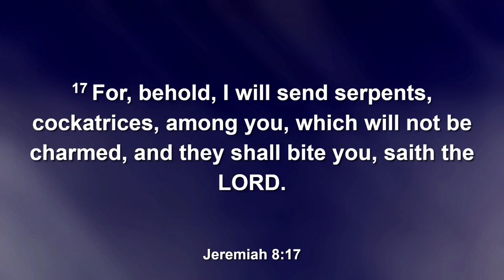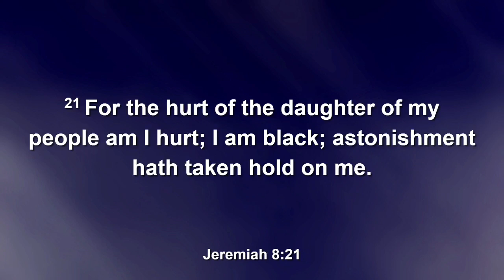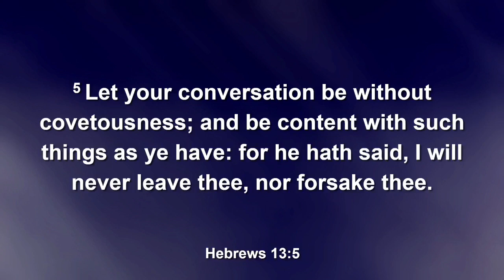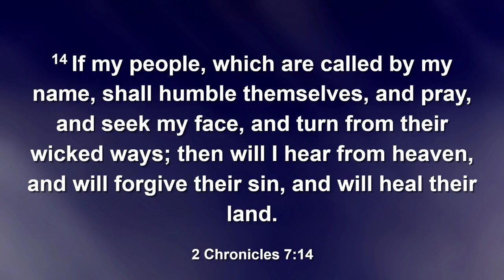"God Where Are You"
Pastor:  Rev. Obie L. Worley Sr
Choir: Youth & Young AdultGospel Choir
Speaker. Pastor Worley

'For, behold, I will send serpents, cockatrices, among you, which will not be charmed, and they shall bite you, saith the LORD . When I would comfort myself against sorrow, my heart is faint in me. Behold the voice of the cry of the daughter of my people because of them that dwell in a far country: Is not the LORD in Zion? is not her king in her? Why have they provoked me to anger with their graven images, and with strange vanities? The harvest is past, the summer is ended, and we are not saved. For the hurt of the daughter of my people am I hurt; I am black; astonishment hath taken hold on me. Is there no balm in Gilead; is there no physician there? why then is not the health of the daughter of my people recovered?'

Sermon topic: “God Where Are You? ”  Subtopic:  “There is a Balm in Gilead”
Reference scriptures: 2 Chronicles 7:14; Deuteronomy 6:8; Hebrews 13:5